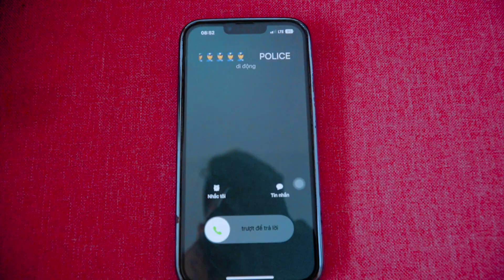TEAM SPIDER-MAN vs BAD GUY TEAM | SPIDER-MAN: NEW HOME (2024) - International Spider-Man 4